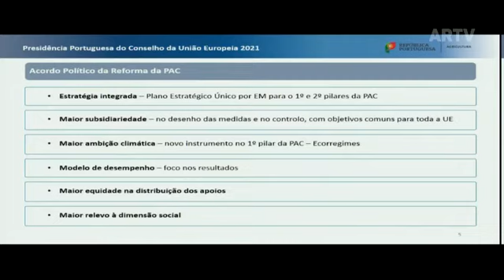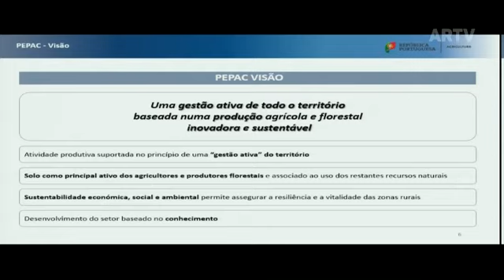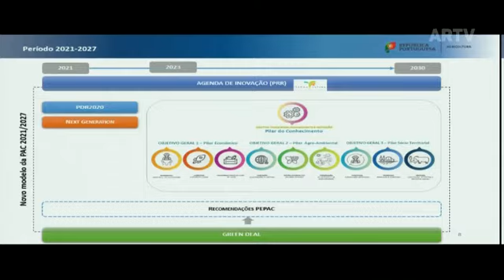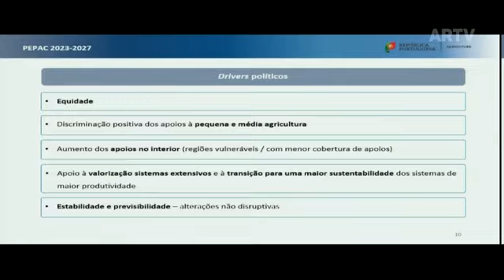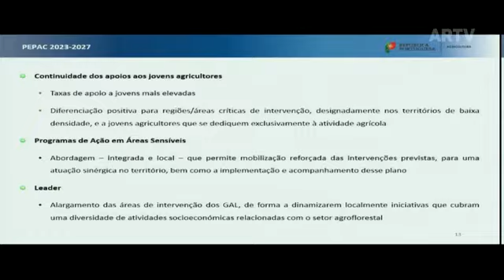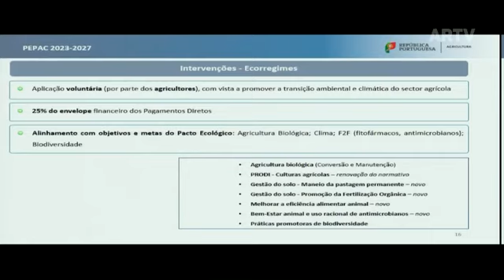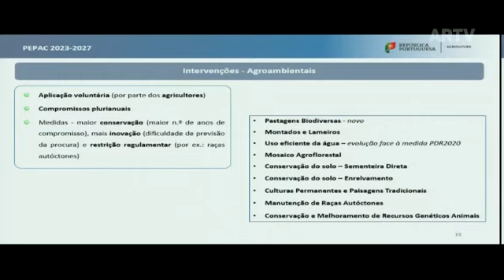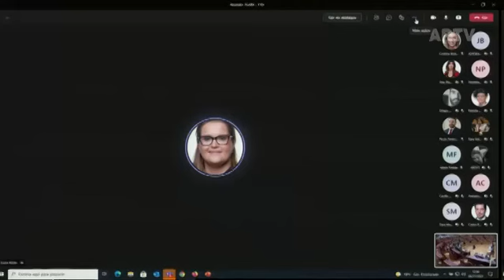2021 11 09 - Audição da Ministra da Agricultura sobre PEPAC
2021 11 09 - Audição da Ministra da Agricultura sobre PEPAC (requerimento do BE)